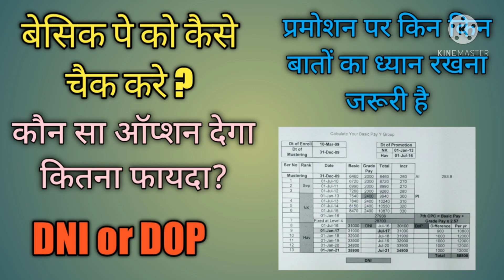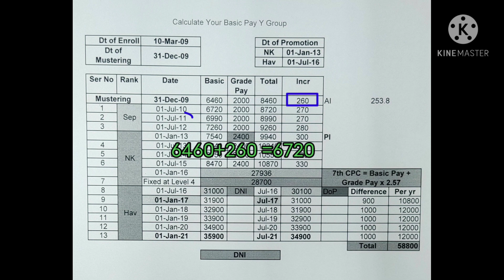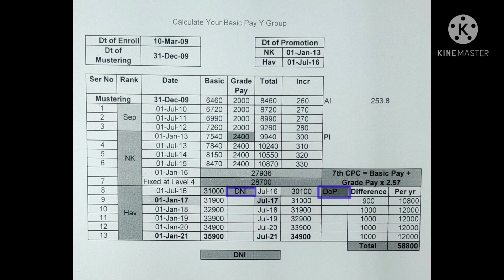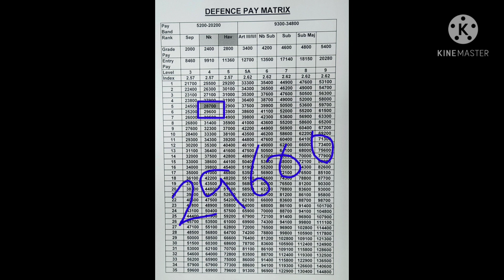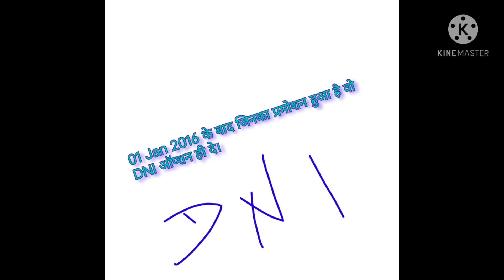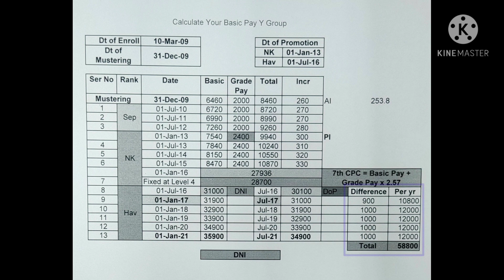आर्मी की पेमेंट कैसे चैक करें और जाने कौन सा ऑप्शन होगा फायदेमंद।how to calculate pay of Indian Army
sainik news
Basic pay

Basic Pay 6460 वाली वीडियो

1. बेसिक पे कैसे चेक कर।
2  प्रमोशन पर कौन सा ऑप्शन दे
3 इंडियन आर्मी की बेसिक क्या होती है
4  आर्मी ने पेमेंट कितनी मिलती है
1 how to calculate army soldier basic pay
2. how to calculate payment
3. which option will be beneficial on promotion
4. DNI or DoP

1. Pramotion par kon sa option dena chaeye
2. Army ki payment kya hoti hai
3. Army ke jawan ko payment kitni milti hai
4. Jawan ko payment kase di jati hai
5. jawan ki payment kase check kare

7th pay commission latest news, 7th cpc latest news today, 7th cpc pay matrix, 7th pay commission, cg employees latest news, ce news, महंगाई भत्ता, dearness allowance, salary increment, सातवाँ वेतन आयोग लेटेस्ट न्यूज़, sainik welfare latest news, govt employees news portal, ccl, child care leave, 7th pay commission latest news today, da news central government, ackroyd, travel allowance, minimum wage, govt employees, retirement, pension revise, da, da 2021 latest news today
Sainik news
sainik welfare latest news today
Pay commission
salary sheet in excel
Basic pay calculation in salary
salary slip
indian army song
feeling proud indian army
indian army training
Indian army